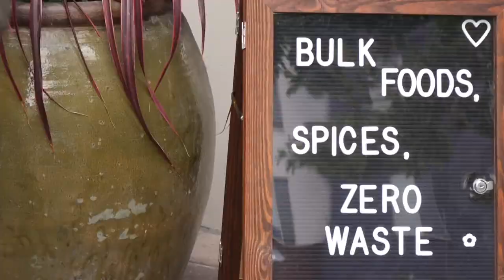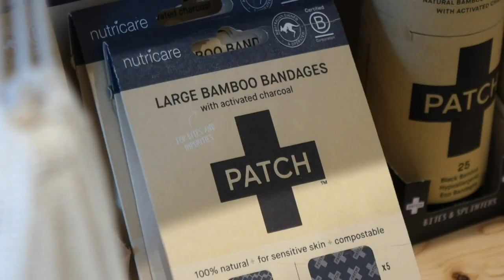Scoop Marketplace, a zero-waste grocery store, opens in Kirkland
The store in Juanita Village offers bulk foods in reusable containers, eco-friendly cleaning products, household items and more.